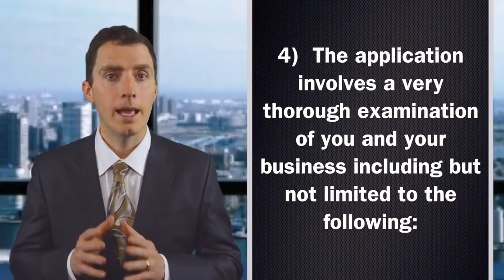dbe certification application, dbe certification, dbe certification advantages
DBE Certification (Disadvantaged Business Enterprise) this certification is generally obtained by companies in the transportation industry or in industries related to the transportation sector.

What is a DBE certification: DBE certification is a federal program that is administered by each of the state's Department of Transportation or DOT. It takes about 90 days to get DBE Certified. The applicants should abide with a couple of criteria set by the DOT. One of the prime DBE requirements for obtaining federal DBE Certification is that the owner(s) must be Disadvantaged Business Enterprise.